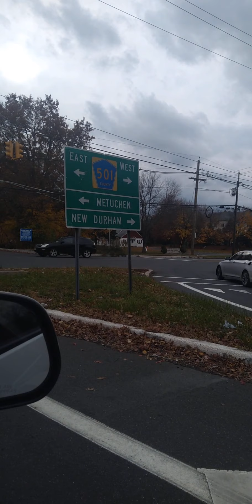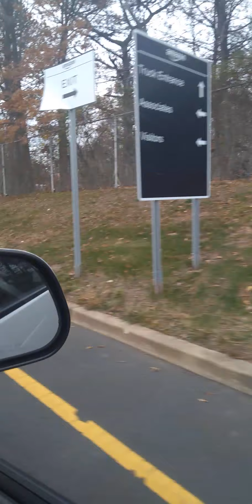commuting to work